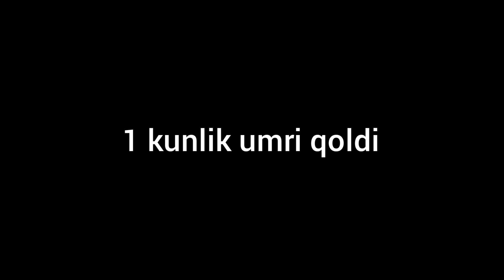NIMA DEGAN BO‘LARDIZ KAMENT GO